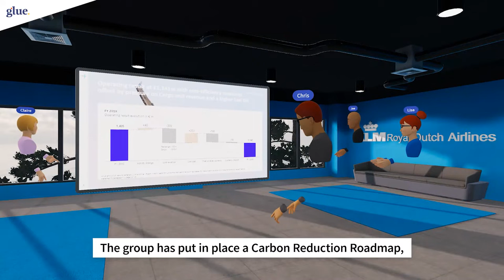Glue Customer Showcase: Air France – KLM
Air travel connects people all over the world and creates welfare and jobs worldwide, but it also has an impact on the environment. That is the reason why Air France – KLM is actively working towards reducing CO₂ emissions and taking a leading role in creating a more sustainable future for aviation.

Air France – KLM has put in place a Carbon Reduction Roadmap, a plan that combines the available solutions of today with innovative developments for tomorrow. Glue Collaboration is proud to be partnering with Air France – KLM on this initiative.

Air France – KLM is using Glue to improve the collaboration and reduce travelling for their dispersed teams. Glue has provided Air France – KLM teams customized and branded virtual spaces, which support the specific collaboration uses cases they have.